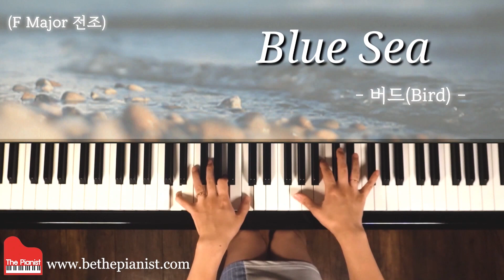Blue Sea (F Major 전조) - 버드(Bird) / 비더피아니스트 뉴에이지 피아노 악보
시원한 파도 소리 머금은 예쁜 곡 들으시면서 모두 모두 Good Night~🌛

더 많은 뉴에이지 피아노 악보는 비더피아니스트(Be The Pianist)에서 구입하실 수 있습니다.